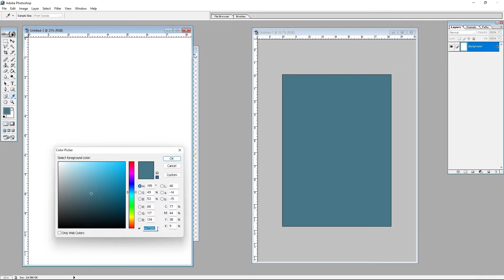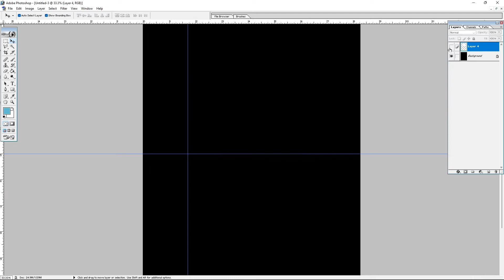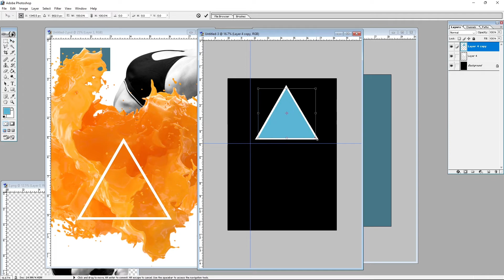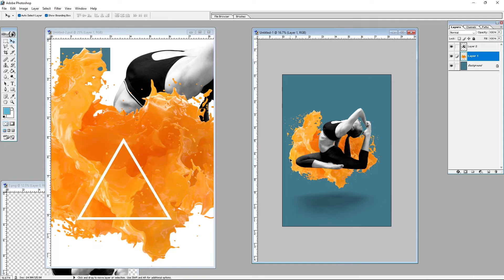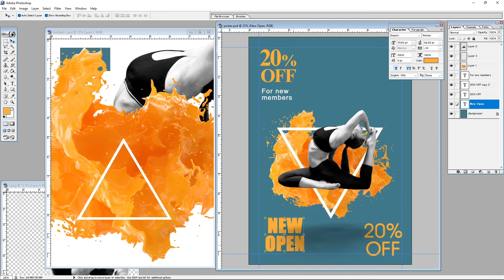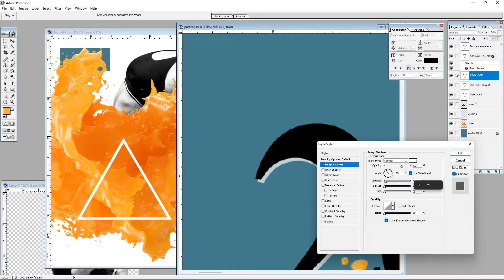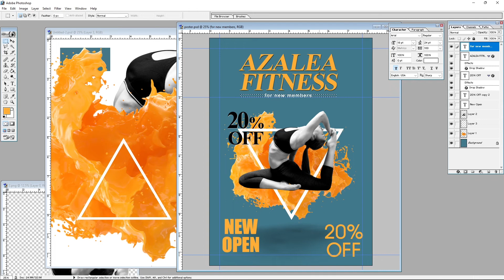How to Poster Design in Adobe Photoshop | Poster Design 2022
Hello everyone!
I have 8 years of experience in graphic design.
" Today in this photoshop tutorial we will learn to create osm poster design in photoshop and along the way, we will also learn some cool tricks and techniques that will help you improve your workflow in photoshop.
We will also cover topics like how to design a poster in photoshop, Cool poster design in photoshop, poster design in photoshop, and more!

So!
           & Comment Next Video :
       ( how to make a video that is helpful to you )
                I am Watching your Comment ...

Here you will find detailed videos.
~ Adobe Photoshop,
~ Adobe Illustrator,
~ Adobe Lightroom,
~ Adobe Premiere Pro,
and more.
( I also have plans for other software in the future )
I enjoy learning and teaching new things and techniques.

In all situations, I enjoy challenges because I'm a Designer, Photographer, and a challenge taker.

lightroom tutorials,
learn photoshop,
photoshop tutorials free,
Photoshop,
Photography,
AaronNace,
Adobe,
Tutorials,
Lightroom,
Tips,
and,
client work,
Tricks,
HowTo,
Learn,
Free,
logos.
logo design,
adobe illustrator,
graphic design,
tutorials,